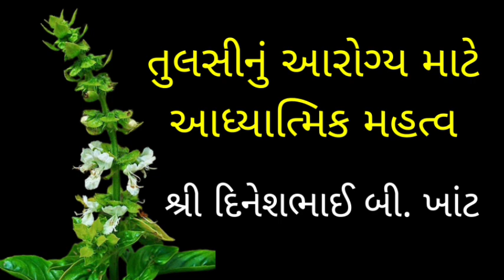તુલસીનું આરોગ્ય માટે આધ્યાત્મિક મહત્ત્વ|Spiritual importance of Tulsi for health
Aura Part - 44

Shree Dineshbhai b. Khant

ચાલો સુખને અવસર આપીએ એ અંતર્ગત આયુર્વેદ-આરોગ્યના સમન્વય

ઓરા ભાગ-44

તુલસીનુ આરોગ્ય માટે આધ્યાત્મિક મહત્ત્વ

શ્રી દિનેશભાઈ બી. ખાંટ સાહેબ